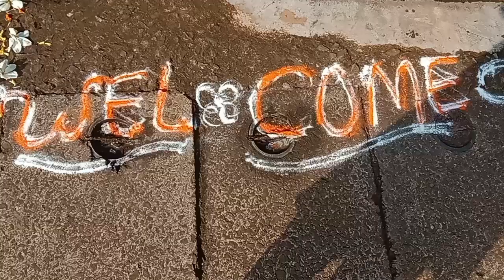April 5, 2024